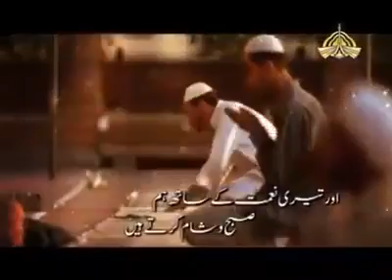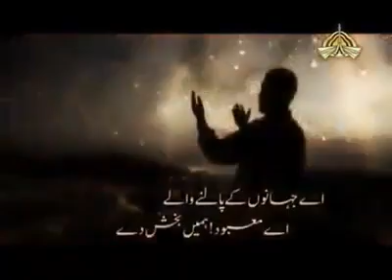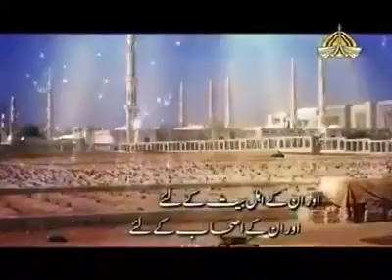اے رب! بس سب تعریفیں تیرے لیے ہی ہیں